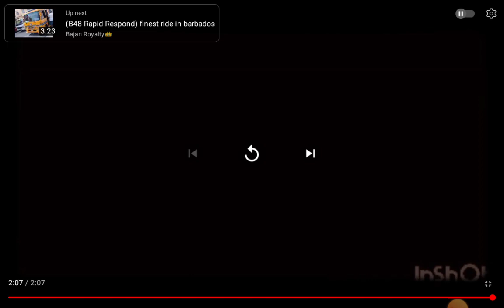bajan minivans (sp.town)vans only